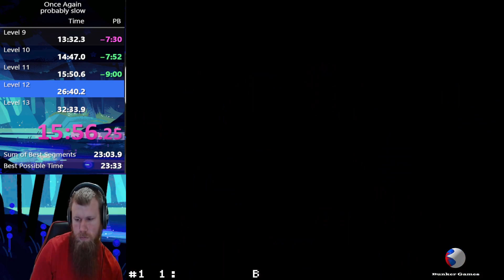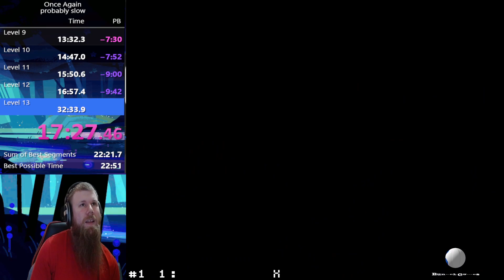Sub 20 Once Again! (WR BB)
Just some random zoomies of Once Again by Daffoxy